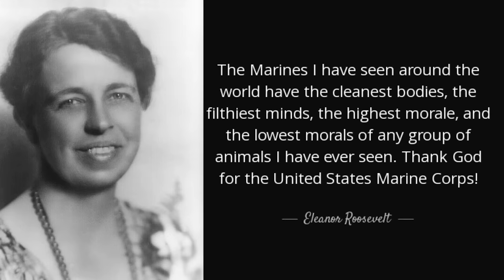Marine Corps Birthday - The Most Underrated American Holiday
Other channels:
COMING SOON
NONE, Coming Soon?
Equipment used: